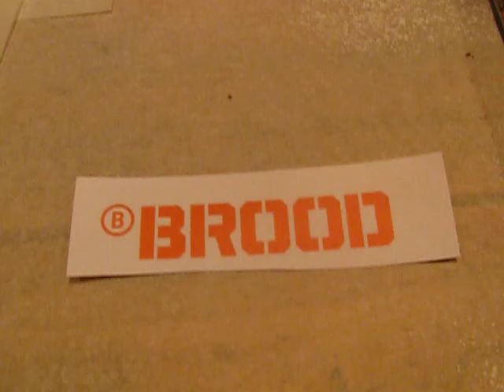Kunst proeven met Henk Veen project BBROOD Gay Pride voor goede doel deel2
Kunst proeven project BBROOD Gay Pride voor goede doel. Meer info op